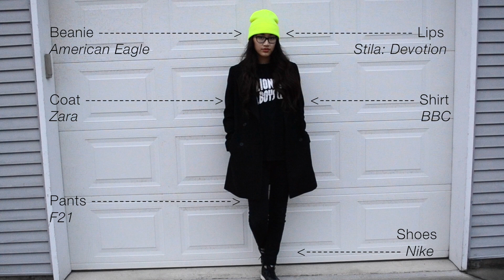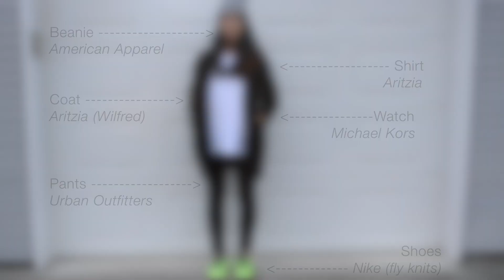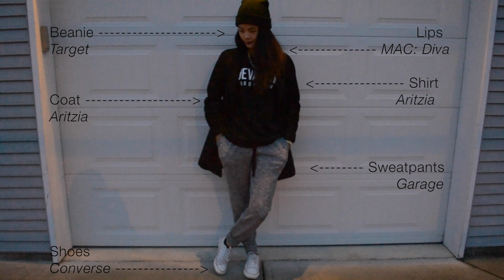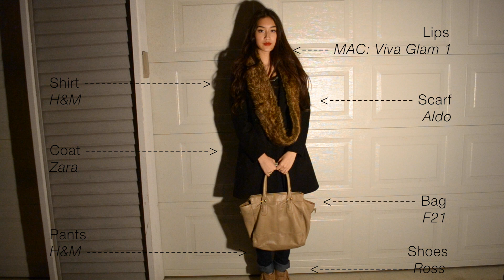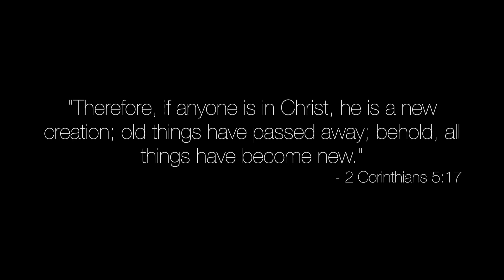Winter Lookbook ❄ | ToThe9s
Hey guys! This video was actually supposed to be uploaded next week, but since you guys have been super supportive on this channel, we decided to upload it early :)

   Cassie: @caassaandraa
   Ricci: @riccipamintuan
   Shared Account: @tothe9s_

❄ Tech Stuff:
   Nikon D3100
   iMovie